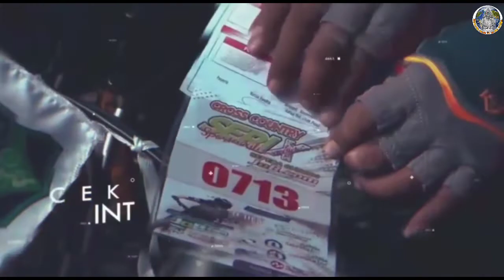IKUTILAH...CROSS COUNTRY SEPEDA GUNUNG SERI XI MINGGU 12 DESEMBER 2021 DI JONGGOL